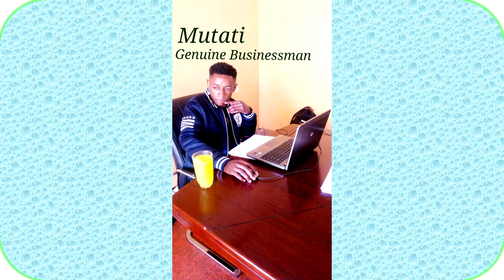Prophet Tb Joshua Warns Edgar Lungu Seer1 (Must Watch)